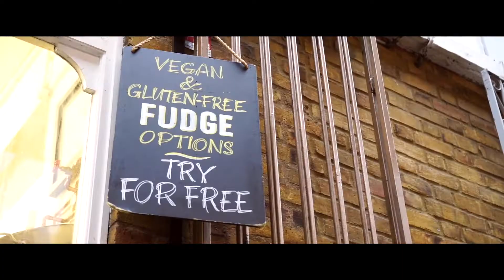The "truth" behind The Fudge Patch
This is a little "documentary" our mates at Reel Nice Productions made about the shop. Very little said in the film is in anyway based on fact. It was a nice way to spend a cold quiet morning though.